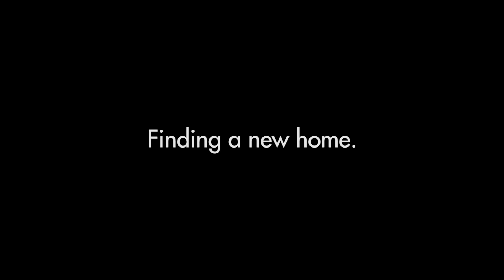Finding a new home.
The complex manager called me famous, so...

Edited by:
Vicky